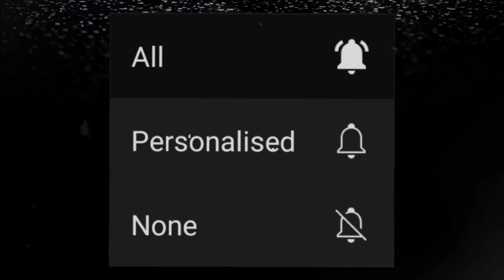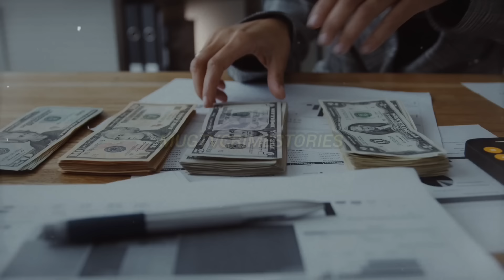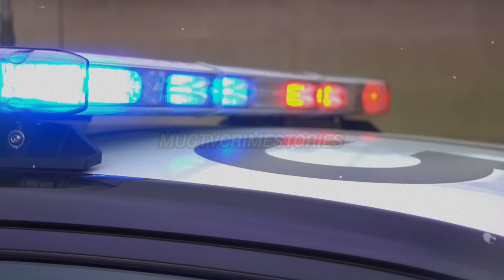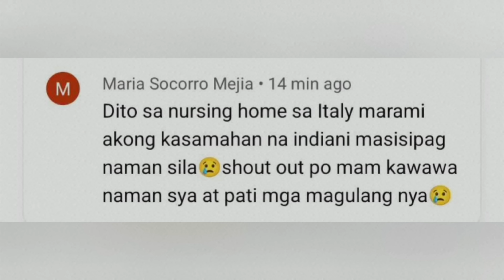Makalipas ang dalawang taon,nabunyag ang lihim ng kanyang kwarto || Tagalog True Crime Stories